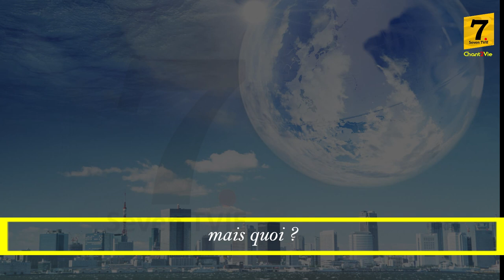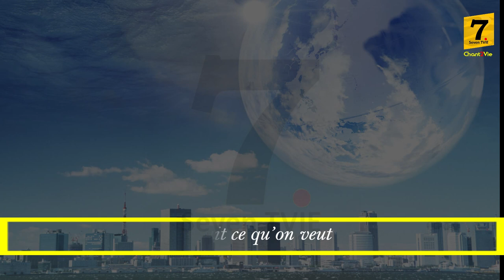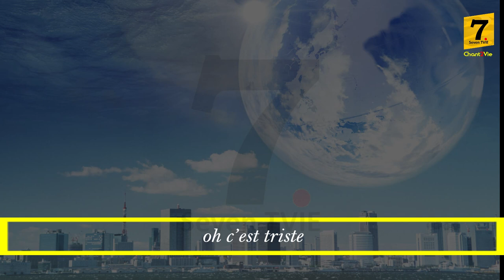Chant2Vie-Présent siècle (Mavoungou Lolo Lolita)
L'enfant de Dieu ne doit pas se conformer au siècle présent (Romain 12 v 2)... Shalom